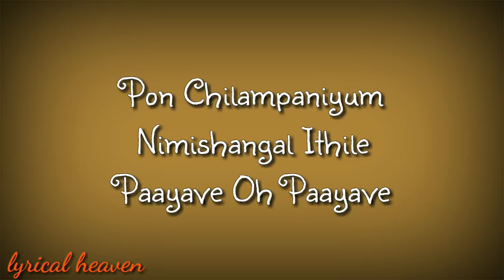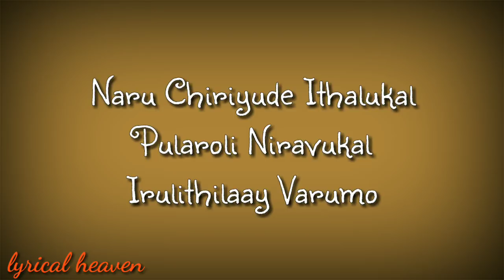ORU DINAM / LYRICS / BIG BROTHER / SIDDIQUE / MOHANLAL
Song : Oru Dinam
Movie : Big Brother
Director & Writter : Siddique
Lyrics : Rafeeq Ahammed
Singer : Anand Bhaskar
DOP : Jithu Damodar
Editor : K. R. Gourishankar